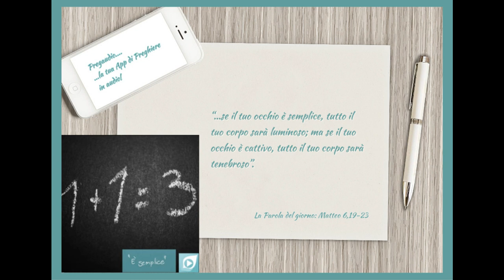Vangelo del 23 Giugno 2023: Matteo 6 19-23 con il commento di don Franco Mastrolonardo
In quel tempo, Gesù disse ai suoi discepoli:

«Non accumulate per voi tesori sulla terra, dove tarma e ruggine consumano e dove ladri scassìnano e rubano; accumulate invece per voi tesori in cielo, dove né tarma né ruggine consumano e dove ladri non scassìnano e non rubano. Perché, dov’è il tuo tesoro, là sarà anche il tuo cuore.
La lampada del corpo è l’occhio; perciò, se il tuo occhio è semplice, tutto il tuo corpo sarà luminoso; ma se il tuo occhio è cattivo, tutto il tuo corpo sarà tenebroso. Se dunque la luce che è in te è tenebra, quanto grande sarà la tenebra!».